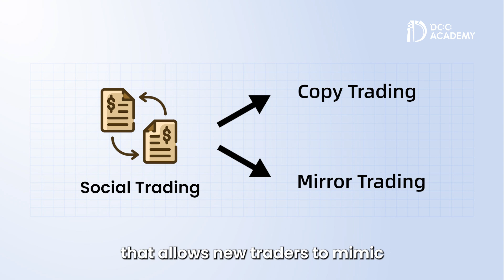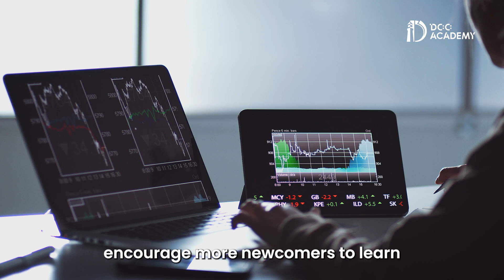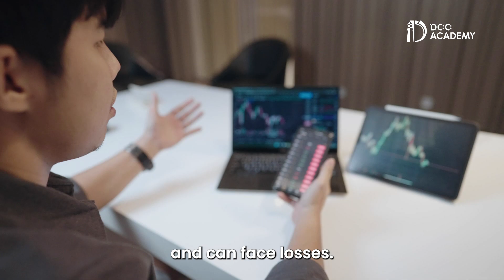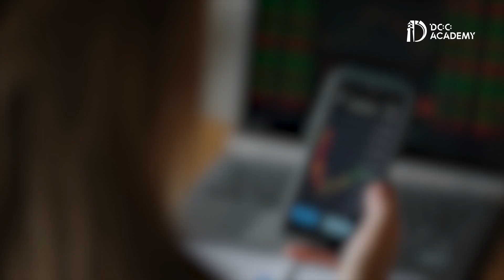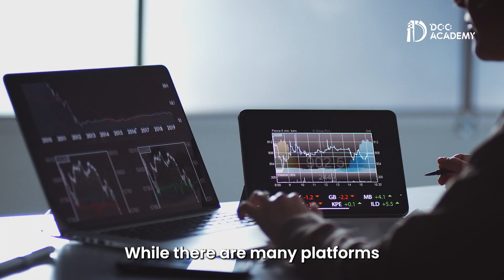Minimising Risks: How to Use Social Trading Responsibly | Doo Academy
Are you hesitating to start your investment journey due to a lack of experience or the time to delve into all the fundamental details?

We'll introduce you to a trading method that can simplify your investment journey – social trading. It's a game-changer, especially for beginners!

Copy Trading For Beginners：
0:20 What is social/copy trading?
1:21 The Advantages of social/copy trading
1:51 Globalisation & Diversification
2:42 Trading and Forgetting